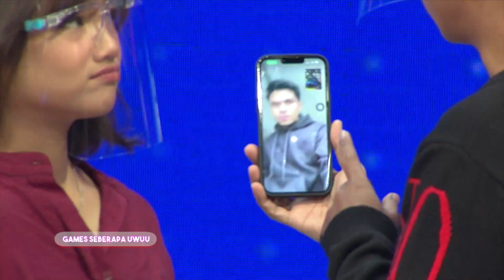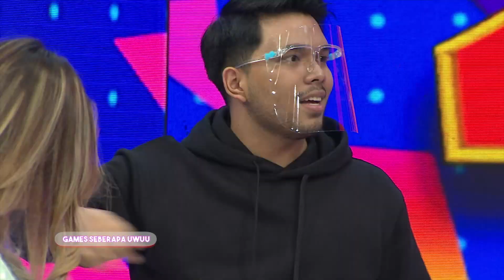ADUUHHH INI FUJI SAMA THARIQ UWUNNYA UDAH LEVEL DEWA BANGET - DAHSYATNYA 2022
Sebuah antologi valentine, memadukan genre romance dan horror. Terdiri dari 4 cerita unik yang akan menemani kamu di bulan penuh cinta ini.

Vision+ Originals: Creepy Valentine sudah tayang. Yuk streaming sekarang!

ADUUHHH INI FUJI SANA THARIQ UWUNNYA UDAH LEVEL DEWA BANGET - DAHSYATNYA 2022

Ayu Dewi, Denny Cagur dan Anrez Adelio selalu hadir untuk Menghiasi Drama panggung Dahsyatnya 2022.